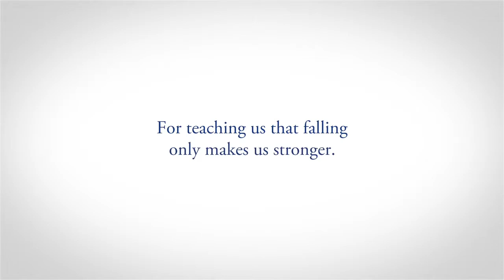Thank You Mom 'Pick Them Back Up' Sochi 2014 Olympic Winter Games via P&G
For teaching us that falling only makes us stronger. For giving us the encouragement to try again. Thank you, Mom. Learn more about P&G Thank You, Mom